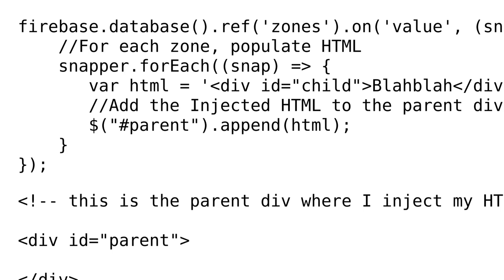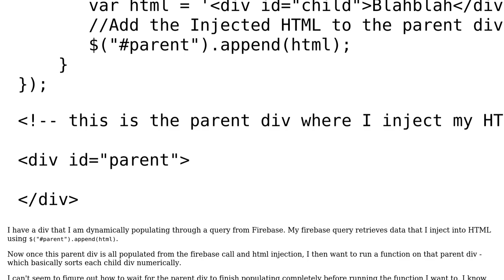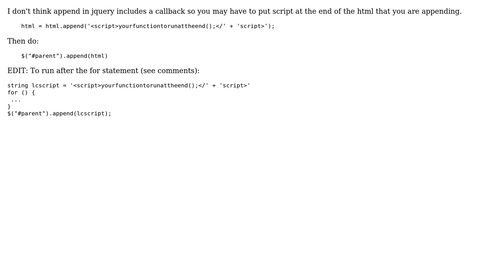call function after div has been dynamically populated? (2 Solutions!!)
call function after div has been dynamically populated?

With thanks & praise to God, and with thanks to the many people who have made this project possible! | Content (except music & images) licensed under CC BY-SA | Music | Images & others | With thanks to user Wattcey user user3892254 user Andrew Lohr and the Stack Exchange Network Trademarks are property of their respective owners. You are responsible for your own actions.